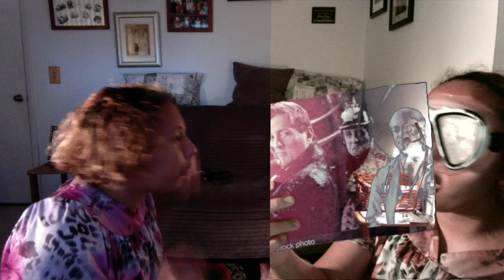Jasmine Angel : Video : Regular Version : Normal Version : Original Audio Version : Year 20 :